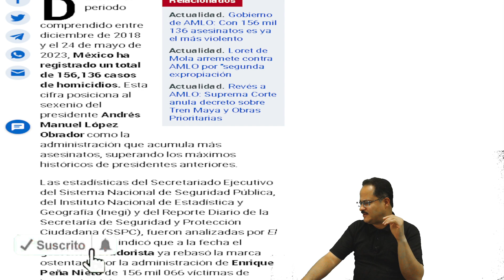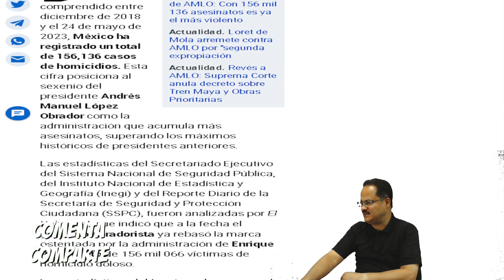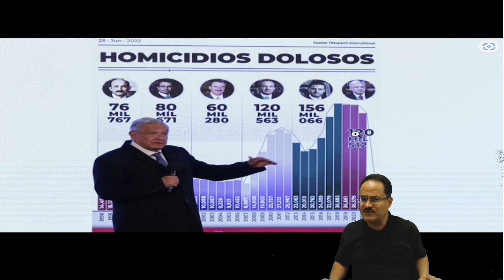¡Entérate del lamentable Record histórico de AMLO del que dan cuenta datos oficiales de la 4T!